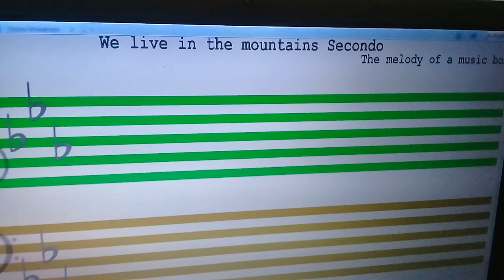SOFT MOZART Winter Recital 2020 2021 Anastasia 10 plays We live in the mountains